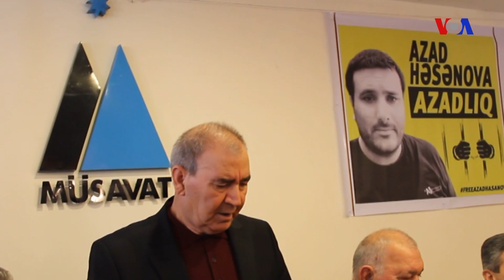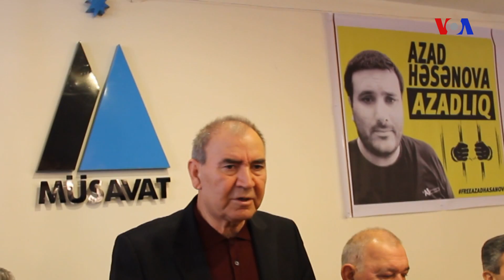Cəmil Həsənli: 'Telefonlarımız alınmışdı, ifadə almaq istəyirdilər, amma...'